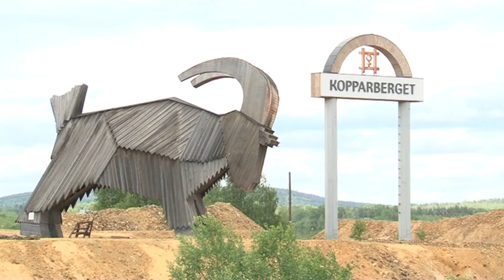Agnii in Sweden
Agnii participated in Swedish youth exchange program organised by ICDE-INDIA,
arun,elsa and saravana was part of it,
we thank ICDE INDIA for giving this opportunity, so that young people can get international experiences to bring a change in our society.